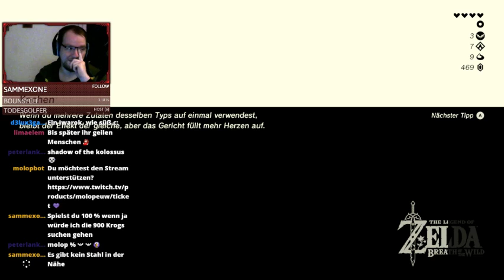Hallo Purah [Part 15] - Lets Play Zelda: BotW [LIVESTREAM]